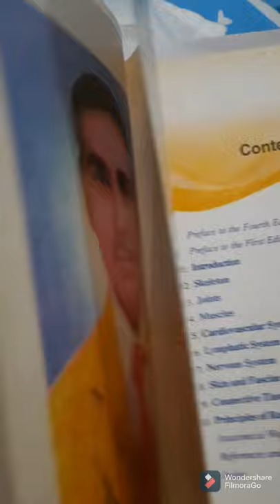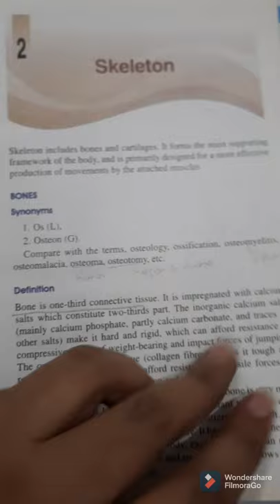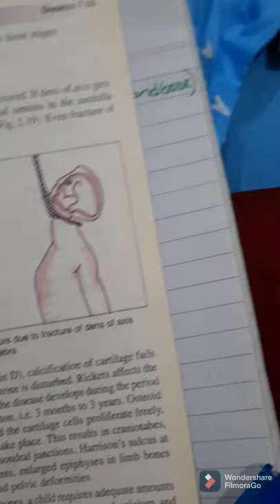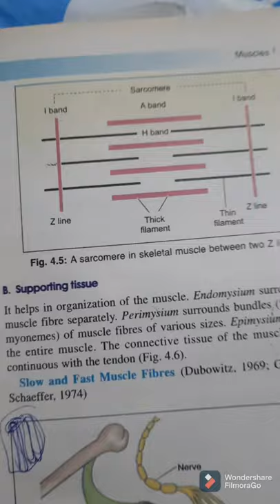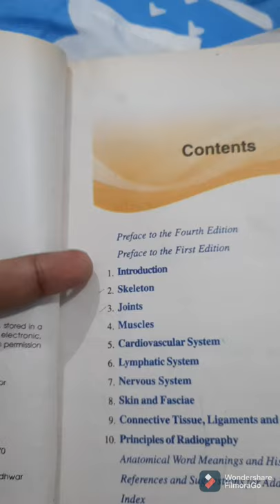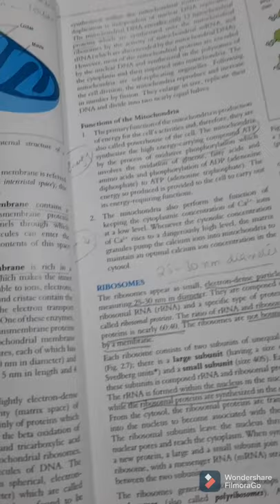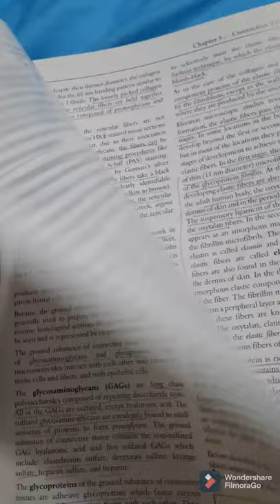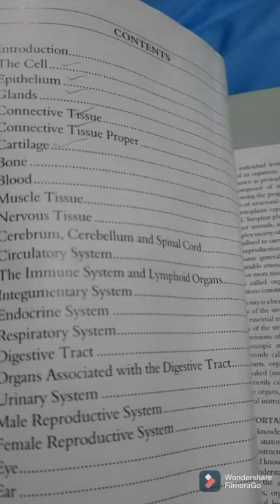Foundation Module MBBS Guide (Part1) |Anatomy|Histology|BD chaurasia|Laiq Hussain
A complete guide of foundation module for mbbs students. This video covers important points for gross anatomy and histology
Part 2 will have remaining subjects.